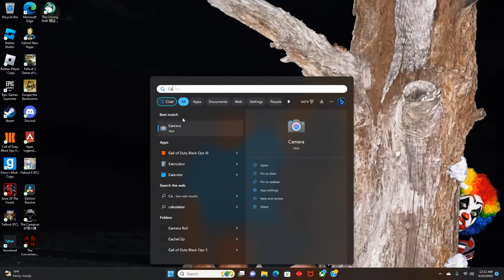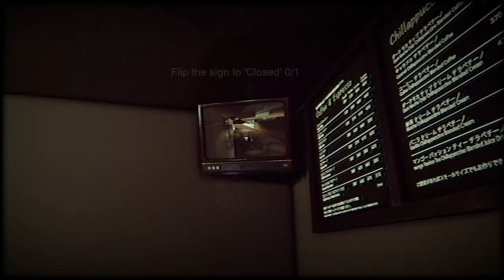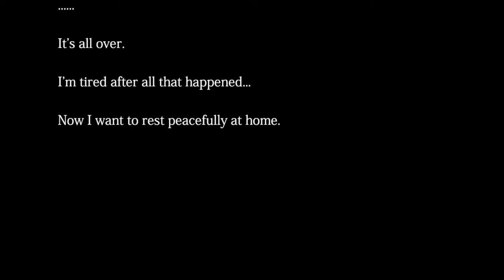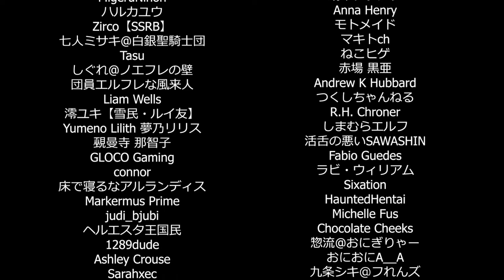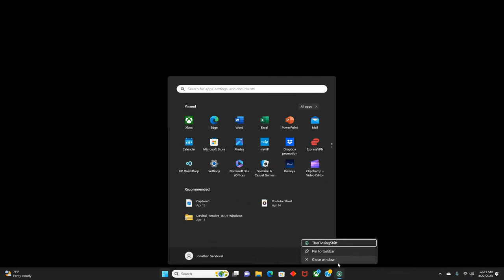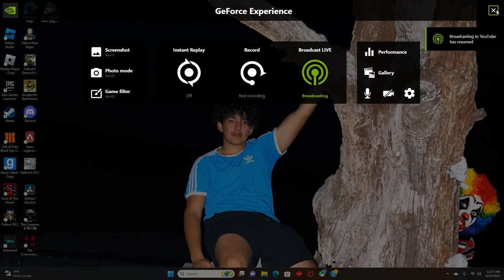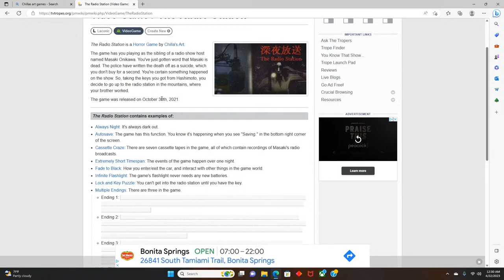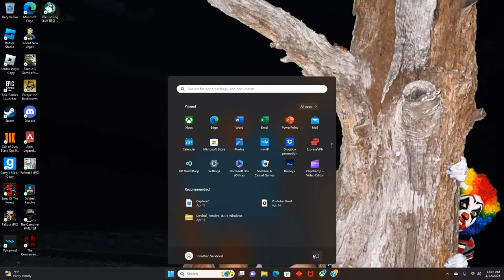The Closing: Shift good ending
Playing The closing shift by Chillas art a spooky game live this is a second but to the last live.